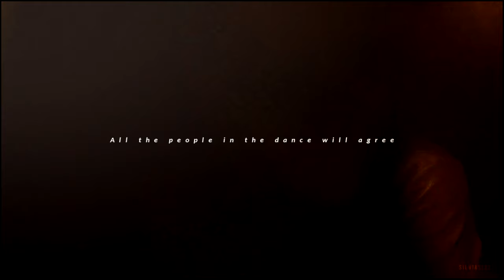Eileen & Rebecca | Doin' time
EILEEN (2024)

Please give a standing ovation to Eileen for representing us so well. Underlying this is the uncontrollable love when you have a crush on a milf, who ironically, pays attention to you.

THANK YOU FOR YOUR SERVICE, ANNE HATHAWAY.

It's certainly not the movie I was expecting, and although it gives me more content than it should I was left wanting more touching. c'mon.

let's support dysfunctional lesbians, you're welcome.

● Couple: eileen and rebecca
● Movie: Eileen
● Song: tittle
● Coloring: kindon18

xxx
-Sil